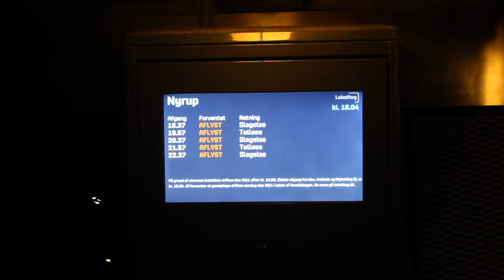Tog aflysninger på lokalbanen imellem Høng og Tølløse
Stormen Malik har medført aflysninger på lokalbaner rundt omkring på Sjælland.
Blandt her på banen imellem Høng og Tølløse.